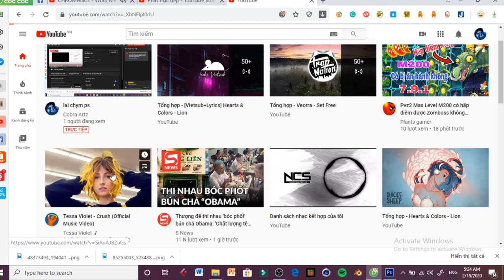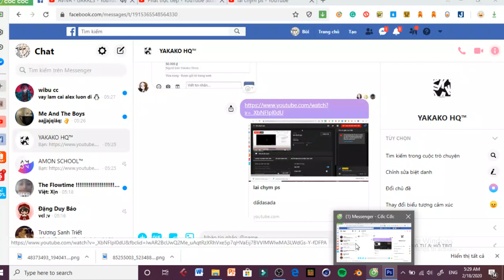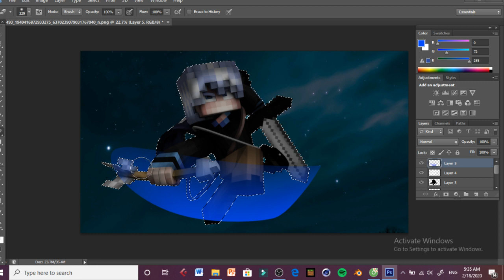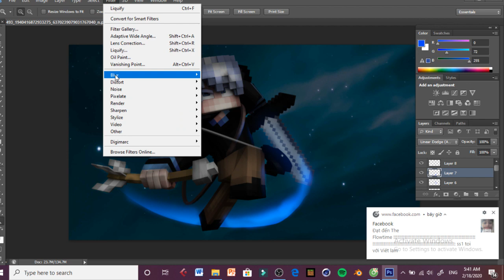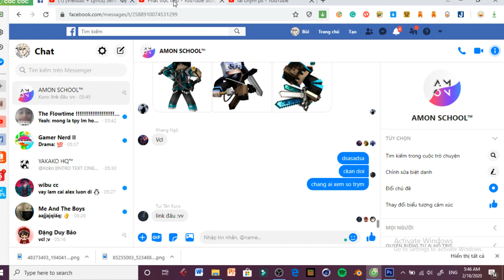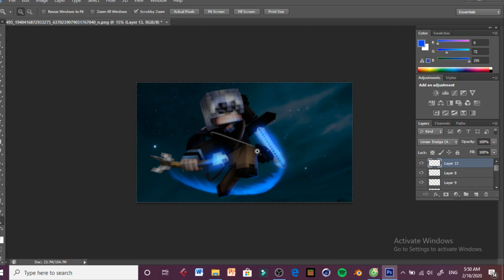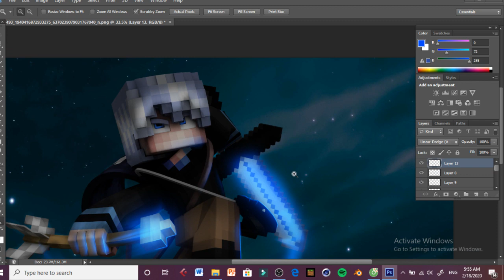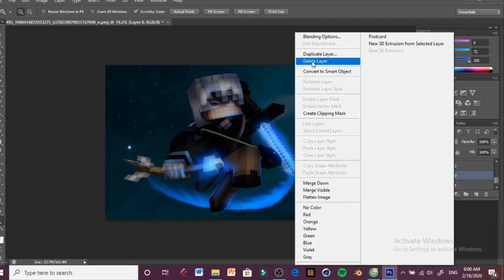lai chym ps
dấdasada